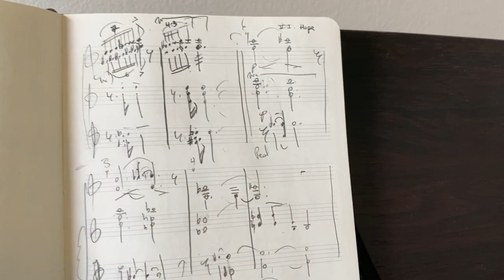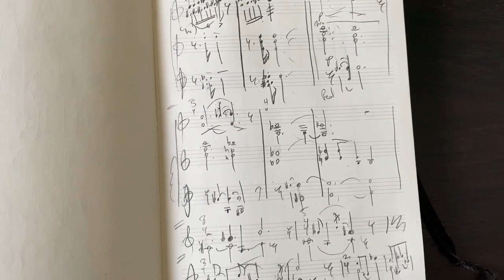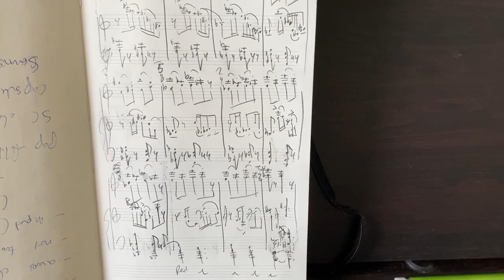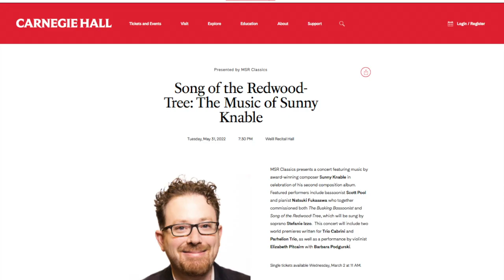"Tenacity" Composer Writes for Carnegie Hall - Part 5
Tuesday, May 31 at 7:30 pm
Song of the Redwood-Tree: Music of Sunny Knable
RESCHEDULED FROM March 31, 2020
Weill Hall at Carnegie Hall, NYC

Featuring bassoonist Scott Pool & pianist Natsuki Fukasawa
With Stefanie Izzo, Elizabeth Pitcairn, Barbara Podgurski, Parhelion Trio and Trio Cabrini

MSR Classics presents a concert featuring music by award-winning composer Sunny Knable in celebration of his second composition album. Featured performers include bassoonist Scott Pool and pianist Natsuki Fukasawa who together commissioned both "The Busking Bassoonist" and "Song of the Redwood-Tree", the latter being sung by soprano Stefanie Izzo.  This concert will include two premieres written for Trio Cabrini and Parhelion Trio, as well as a performance by "Red Mendelssohn" violinist Elizabeth Pitcairn with Barbara Podgurski.

PROGRAM
“The Green Violin” (2019)
Elizabeth Pitcairn, violin; Barbara Podgurski, piano

“…the Place of Longing”* (2019)
Trio Cabrini: Nuno Antunes, clarinet/bass clarinet; Gina Cuffari, bassoon/voice; Vlada Yaneva, piano/accordion

“Song of the Redwood-Tree” (2013)
On Poetry by Walt Whitman
I. A California Song
II. Death-Chant
III. Golden Pageant
Stefanie Izzo, soprano; Scott Pool, bassoon; Natsuki Fukasawa, piano

INTERMISSION

“Tenacity”** (2022)
Parhelion Trio: Sarah Carrier, flute; Ashleé Miller, clarinet; Andrea Christie, piano

“The Busking Bassoonist” (2013)
I. Underground Blues
II. Park Bench Ballad
III. Street Changes
Scott Pool, bassoon; Natsuki Fukasawa, piano

*NY premiere
**World premiere

SUNNY KNABLE (b. 1983) is an award-winning composer, a multi-instrumental performer, an educator and an author of multiple essays and books. Some of his awards include three Best Composition Awards from the Festival of New American Music and the ANALOG ARTS Iron Composers Award, for which he wrote a four-minute piece in five hours. Knable’s music has been described as "great!" (TheWholeNote), "genius" (Anchorage Press), "entertaining" (Audiophile Audition), "witty, romantic and lilting" (TheaterScene.net), offering up "sparks of color and inventiveness" (Sacramento Bee), and possessing a "wealth of thematic invention" (feastofmusic.com).  His prolific output is widely performed, including works for solos, chamber music, orchestra and opera.  Dr. Knable serves as Music Director of The Church-in-the-Gardens; composer for The Garden Players, a theatrical group for children; and as an Adjunct Assistant Professor at Queens College and LaGuardia Community College.  He holds a PhD in Music Composition from Stony Brook University, a Master of Arts degree in Composition from Queens College (CUNY) and a Bachelor of Music degree in Composition, Piano Performance and Jazz Studies from CSU Sacramento.  His discography includes his debut album "American Variations" on Centaur Records; his second composition album with bassoonist Scott Pool and pianist Natsuki Fukasawa, "Song of the Redwood Tree" on MSR Classics; and his third composition album "Keys" featuring Faythe Vollrath and Matthew Lau on Trouvère Records.  His bassoon works, Song of the Redwood-Tree and The Busking Bassoonist are published by TrevCo-Varner Music.  All other works are published by Trouvère Music Publishing.  He is the editor of the book "Looking Within: The Music of John Palmer", and the author of "The Quarantine Chronicle of a Composer" on Vision Edition, UK.  He continues to reside in Forest Hills, NY while fulfilling commissions from around the country.